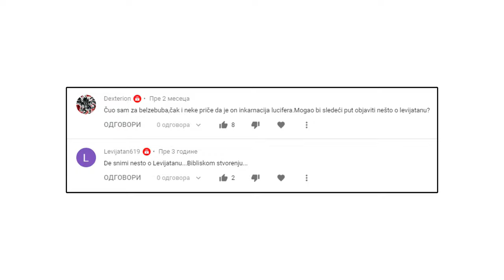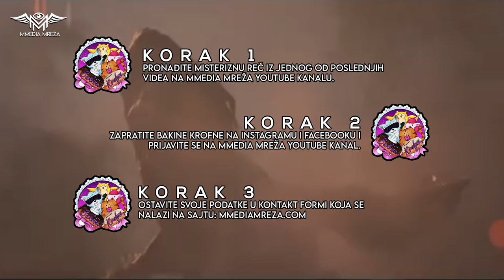Neobično stvorenje LEVIJATAN | Mmedia Mreža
🔔 Vaša donacija će biti prikazana u prvom sledećem videu 🔔

Kako da učestvujete u projektima